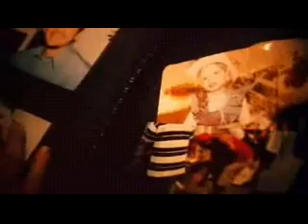mutecity - "strip drive-in" video (ESOTSM)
a video I made for the film "Eternal Sunshine of the Spotless Mind" with a song from the portuguese indierock band, Mutecity. Enjoy.